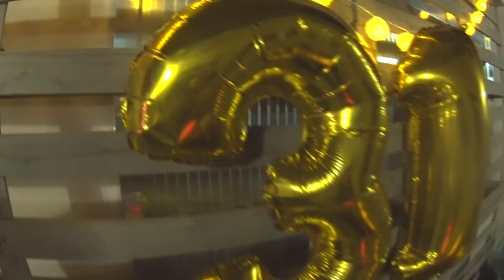ANIVERSÁRIO DA PAOLA - VDC #341